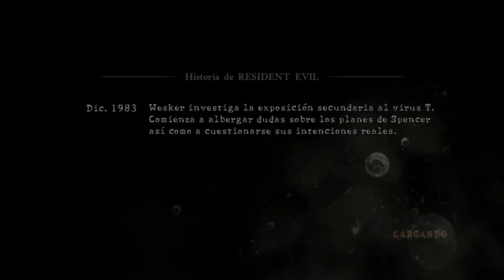Sheva - Resident Evil 5 - Capítulo 4-2